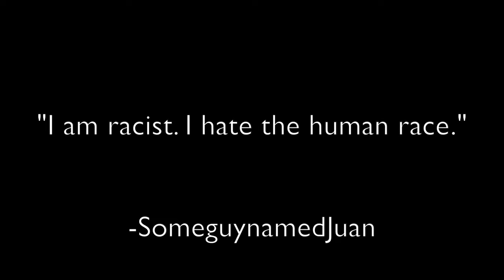CHIPINS CARTOON pilot episode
A group of young friends struggle every episode to get enough money to smoke. This is the pilot episode and we are hoping to one day produce an entire season. If you enjoyed this please share it with others. Thank you!